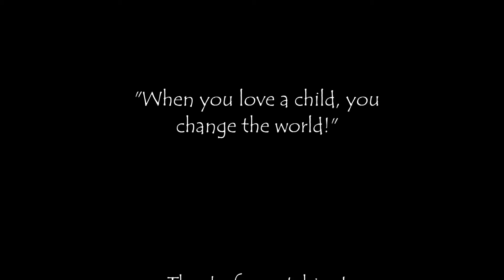"Believe" (alternate lyrics) Josh Cox - HCP Performing Arts Team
For our "Blessings of Christmas" program on December 9, 2019, Josh sang a version of "Believe" that I edited for a Christmas Musical called "The Bethlehem Express". He did a beautiful job and I was so proud of him! Just one more reason why I love him!